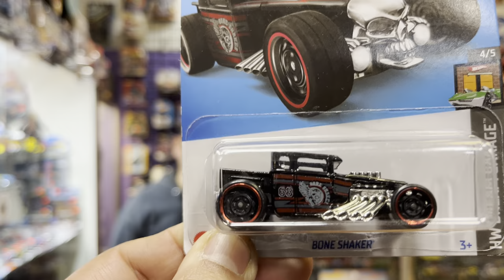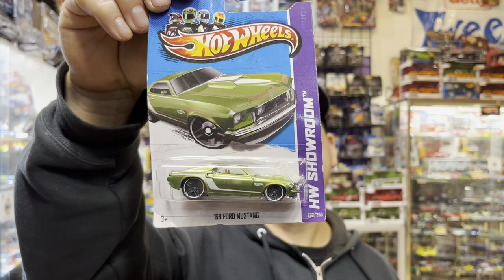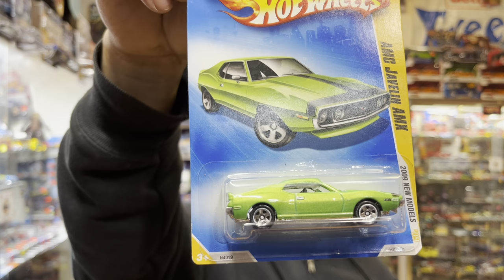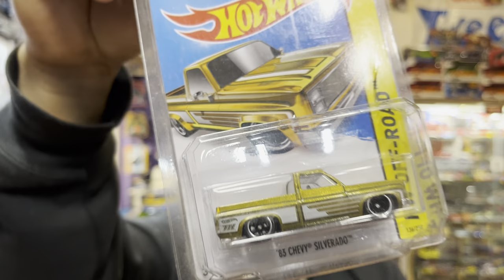Playdays Collectibles Friday night with Mr. Escobar pick 5 of your favorite Hotwheels. 1.27.23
Ok ok it’s that time again with Mr. Escobar and myself pick 5 of your favorite Hotwheels. Sorry to everyone for not making a morning Walmart video. Playdays Collectibles is now open!. We are all equal!. Safety first!. Please keep using all safety precautions at all times!. Thank you for your business and support. Don’t forget to visit my YouTube channel